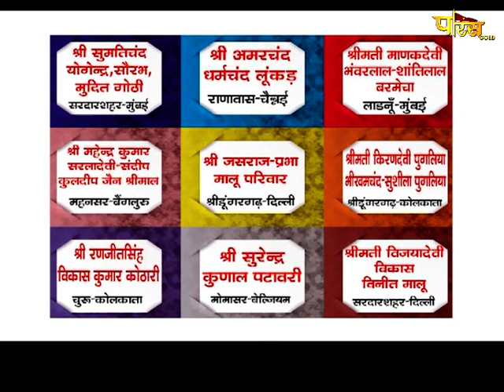आचार्य श्री महाप्रज्ञ जी | अमृतवाणी | Acharya Shree Mahapragya | Amrit Vani | Date:- 13/10/20